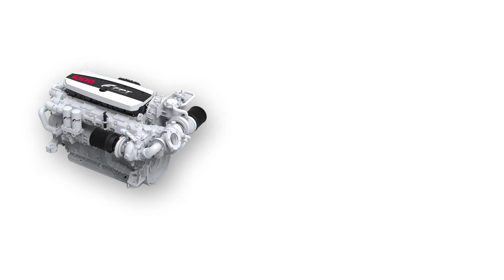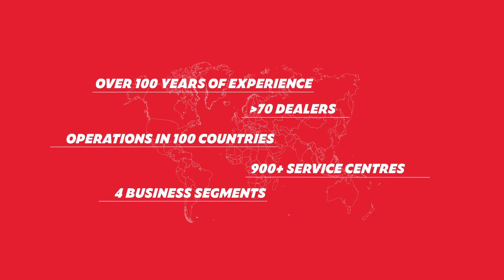Solutions for marine applications